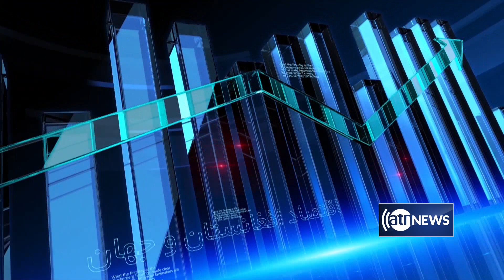Zerbena: Increase in export of Afghan dry fruits and herbs